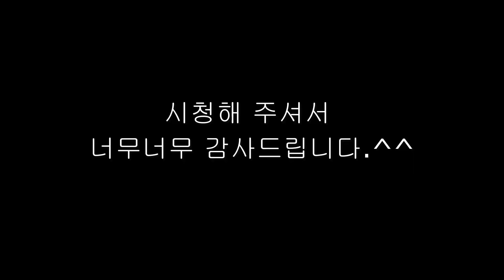포메리안 강아지 귀여움 : 털은 거들뿐~(Pomeranian) - 여러분이 생각하시는 강아지 귀여움?/the secret of the cuteness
안녕하세요 누피멀즈입니다.

오늘
영상의 주제는
리키가 가진 귀여움이
어디서 나오는지
알아보는 영상입니다.